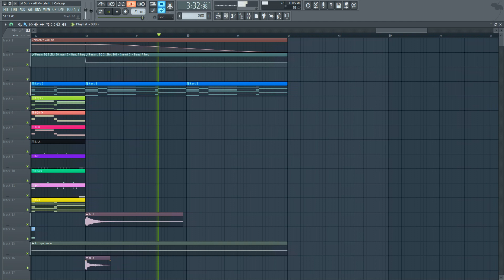Lil Durk - All My Life ft. J Cole (FL Studio Remake + Free FLP)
*Original instrumental produced by Dr. Luke